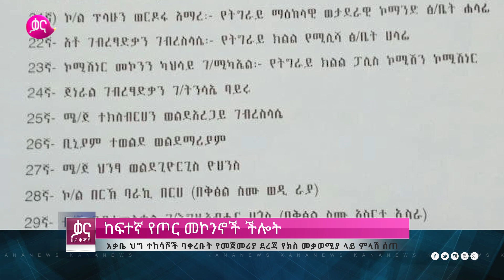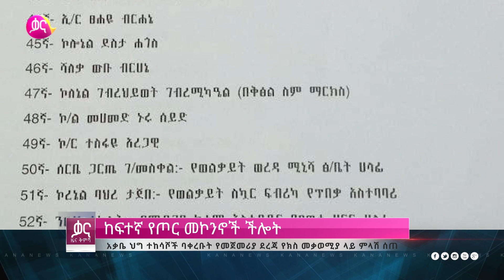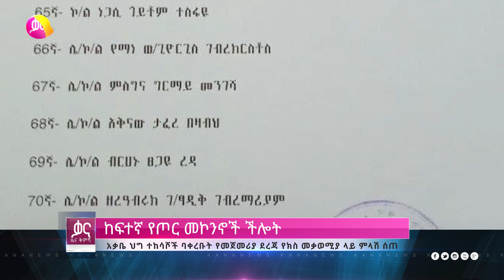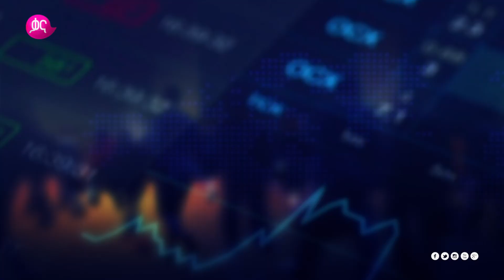ቃና ዜና ቅምሻ (ሚያዝያ 3, 2014) | Kana News